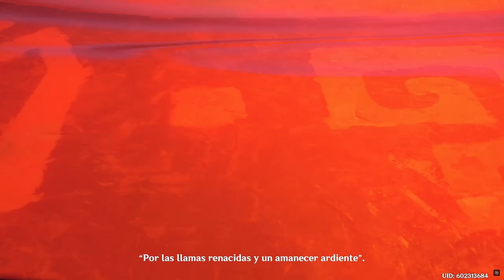【Genshin Impact】Xilonen's Story Quest Cutscene